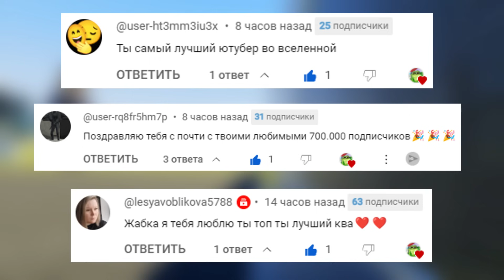СКИБИДИ МЕН ТИТАН ИЗ МУЛЬТИВСЕЛЕННОЙ SKIBIDI TOILET vs УДАР ПОЕЗДА! ЭКСПЕРИМЕНТЫ В BRICK RIGS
Играем в Brick Rigs (Брик Ригс) - Эксперименты! Скибиди Мен Титан из Мультивселенной Skibidi Toilet и Новые Персонажи из 68 Серии Против Удара Поезда!